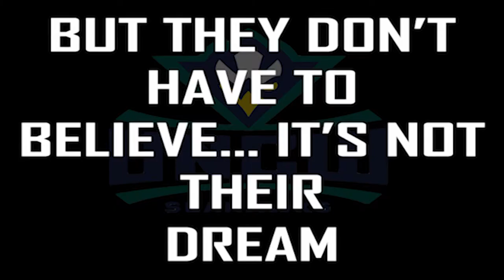UNCW Women's Bball Highlight 2014-15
Congrats to graduating Seniors Sarah Myatt and Kelva Atkins.

Video produced by UNCW Graduate Assistant, Steven Rhodes.